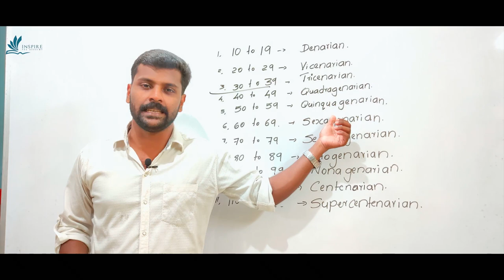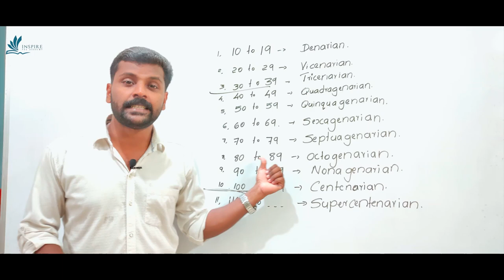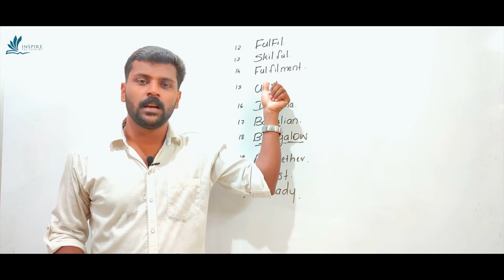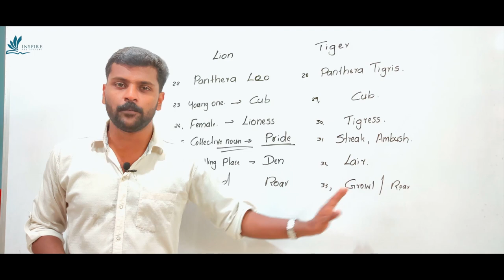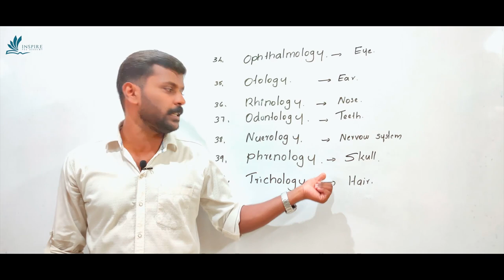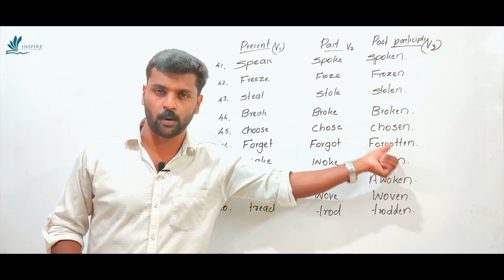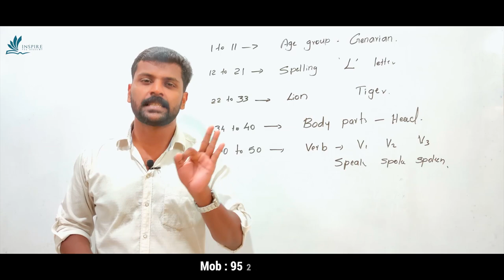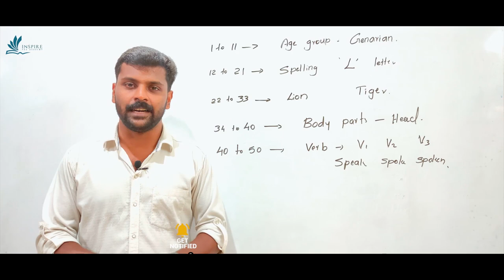simple ENGLISH VOCABULARY in 10 MINUTES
50 ENGLISH VOCABULARY INCLUDES ONE WORD SUBSTITUITIONS, COLLECTIVE NOUN,  SPELLING CORRECTIONS,  STUDY OF BODY PARTS,  PRESENT PAST PARTICIPLE FORM OF VERBS,  GENDER, DWELLING PLACE, SCIENTIFIC NAMES,
"simple" "easy" "psc online coaching" "free psc coaching"